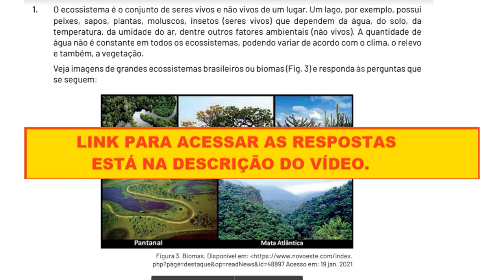Questão PET - O ecossistema é o conjunto de seres vivos e não vivos de um lugar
O ecossistema é o conjunto de seres vivos e não vivos de um lugar. Um lago, por exemplo, possui peixes, sapos, plantas, moluscos, insetos (seres vivos) que dependem da água, do solo, da temperatura, da umidade do ar, dentre outros fatores ambientais (não vivos). A quantidade de água não é constante em todos os ecossistemas, podendo variar de acordo com o clima, o relevo e também, a vegetação.

Veja imagens de grandes ecossistemas brasileiros ou biomas (Fig. 3) e responda às perguntas que
se seguem:

a) Dentre os biomas representados, cite o que possui o maior rio do planeta em volume de água.

b) No bioma caatinga ocorrem longos períodos secos, sem chuva. Explique como a falta de chuva pode afetar os rios e os seres vivos da caatinga.